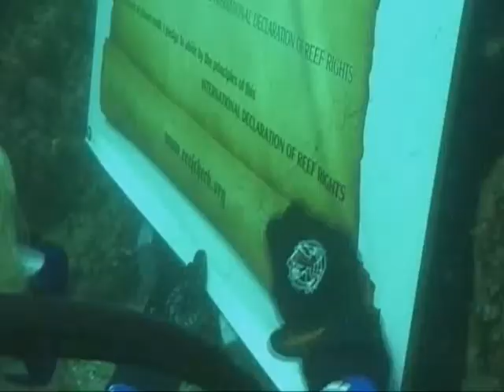Reef Rescue 2007 - Interview with Honoree Dr. Sylvia Earle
Interview by Cliff Baldridge and Alicia Arden at Reef Check's annual Reef Rescue fundraiser in Malibu, September 16, 2007 honoring Dr. Sylvia Earle and Daryl Hannah for their commitments to ocean and coral reef conservation.